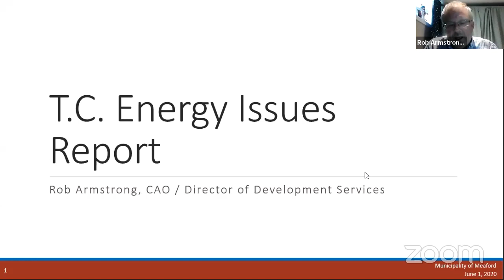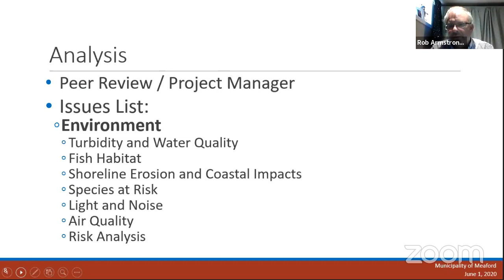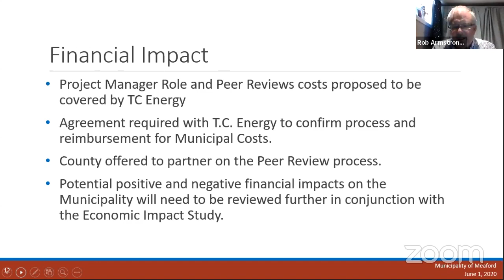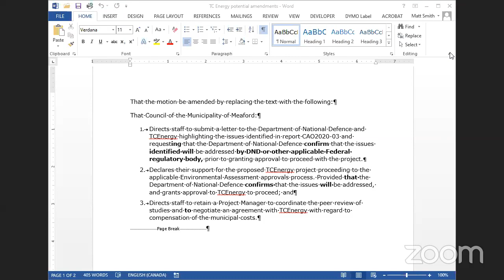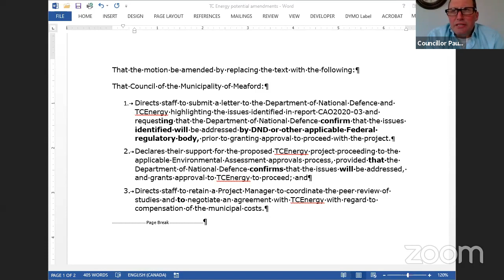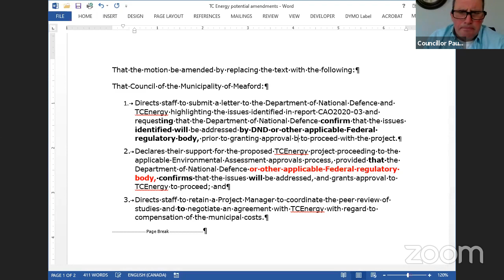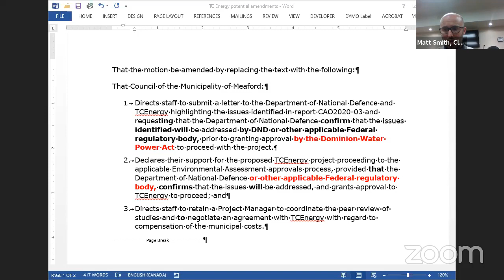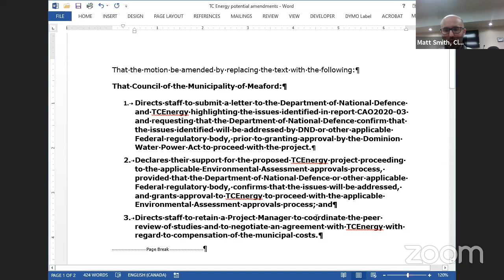Special Council Meeting - June 1, 2020